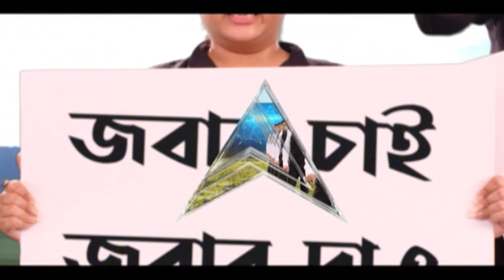Durga Puja 2021: কৃষকদের সম্মান জানিয়ে 'সম্প্রীতি ভাবনায় সেরা' বোসপুকুর তালবাগান | Bangla News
বোসপুকুর তালবাগানের পুজোর এবারের থিম 'ধরো হাল শক্ত হাতে'। এই ভাবনাতে সেজে উঠেছে এবারের মণ্ডপ। যে কৃষকরা দিনরাত পরিশ্রম করেন, তাঁদেরকে সম্মান জানাতেই এবারের বোসপুকুর তালবাগানের বিষয়ভাবনা। এবিপি আনন্দের 'শারদ আনন্দ সম্মান ২০২১'-র 'সম্প্রীতি ভাবনায় সেরা' হল বোসপুকুর তালবাগানের পুজো।